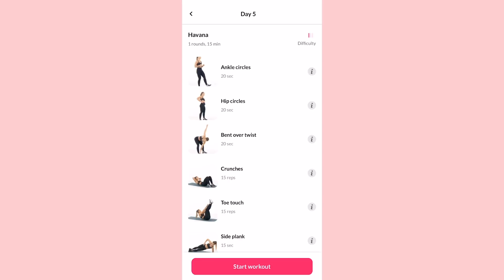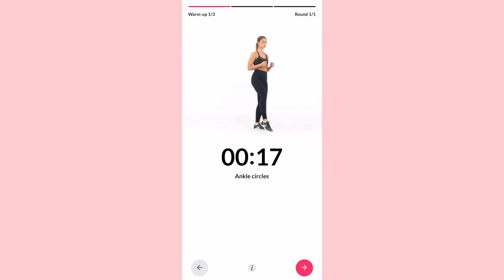DOG vs. HUMANS Speed Eating Challenge! · YB vs. Food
Interested in Intermittent Fasting? Join Herbert and I on DoFasting!